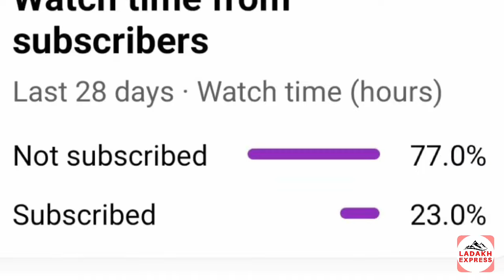Funeral Procession Of Islamic Scholar Hojjatul Islam Agha Sheikh Ibrahim Khalili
Bank DetailA/C : JK BANK KARGIL
Account no.
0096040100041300